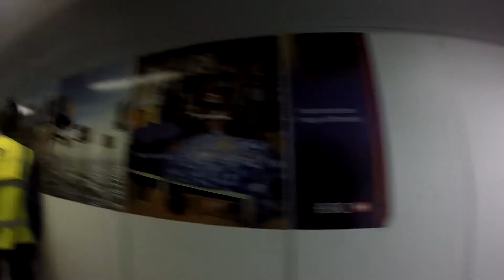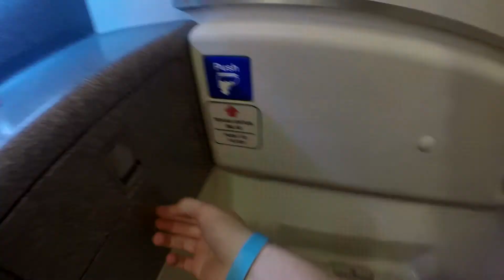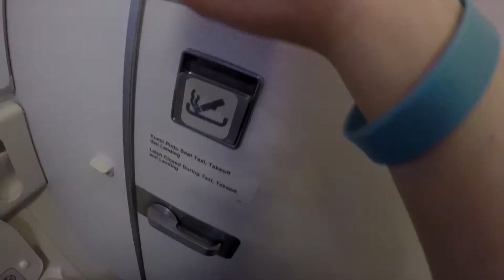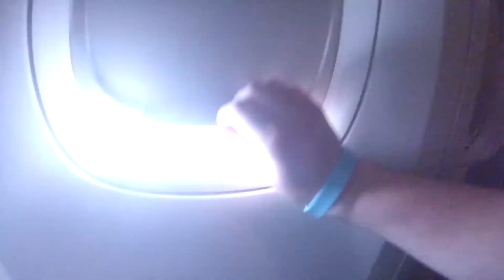Best Flight I've Been on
Adventuring from Ireland to Bali, Indonesia for couple of months
Finished school with no job and no college, what else to do other then do what i want and do as much shit as possible. Not everyday someone does this shit so I thought id keep myself occupied making videos on the adventure.

Lets see where it goes.

*No Motocross videos for a while*

*flips water bottle*
*dabs*